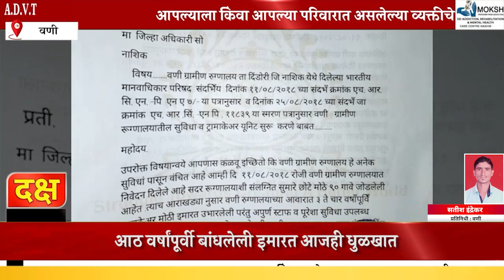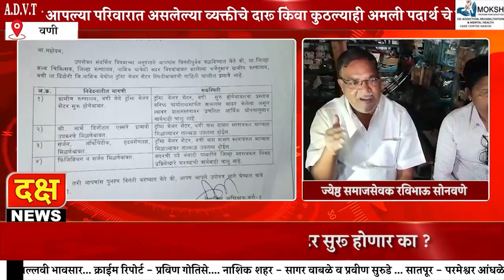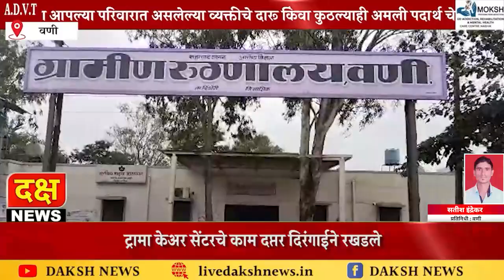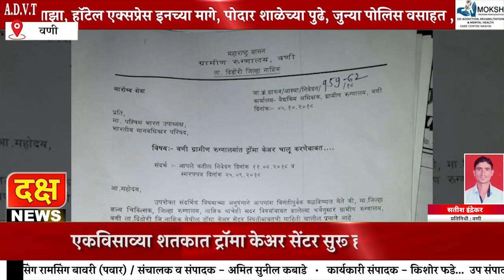एकविसाव्या शतकात वणी येथील ट्रामा केअर सेंटर सुरू होणार का ?